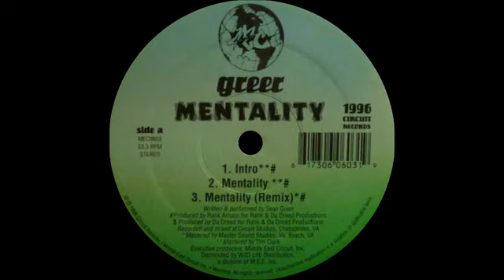Greer - Mentality (Remix)